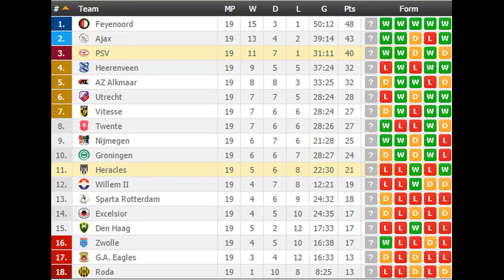Heracles vs PSV PREDICTION (by 007Soccerpicks.com)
On 007soccerpicks.com you can find all informations you need about the match between Heracles vs PSV like: Heracles vs PSV TIPS, Heracles vs PSV Predictions, Heracles vs PSV HEAD TO HEAD Matches, Heracles vs PSV ODDS and BETTING LINES!